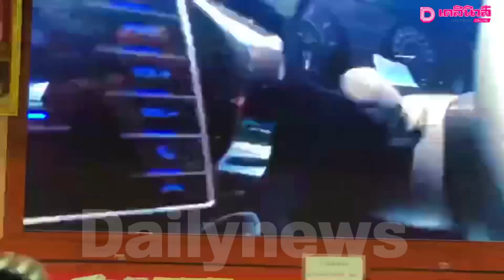เปิดคลิปนาทีตร.ปส.พุ่งชนสกัดรถขนยาบ้า5.4ล้านเม็ด-ยึดกัญชากว่าครึ่งตัน | เดลินิวส์